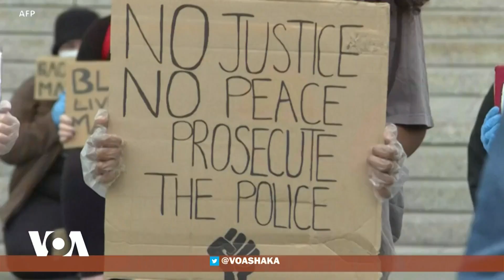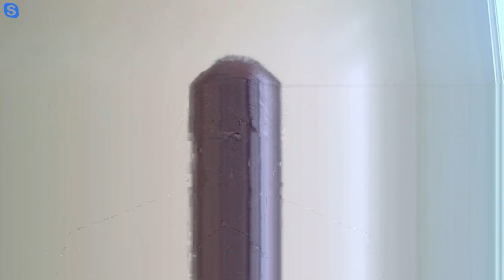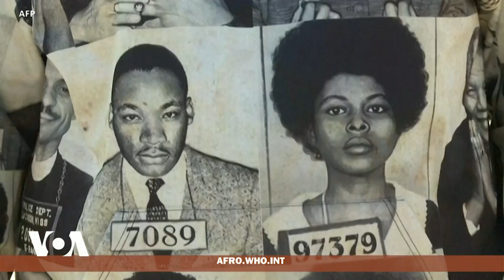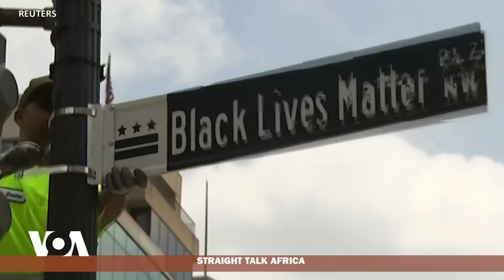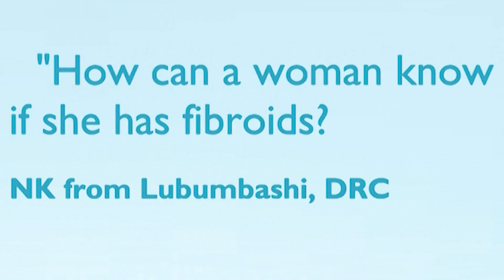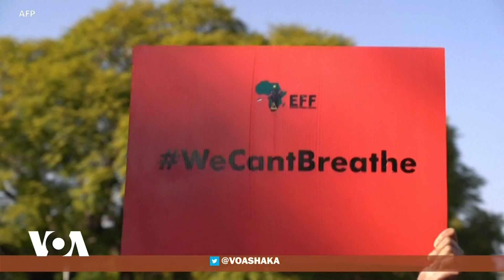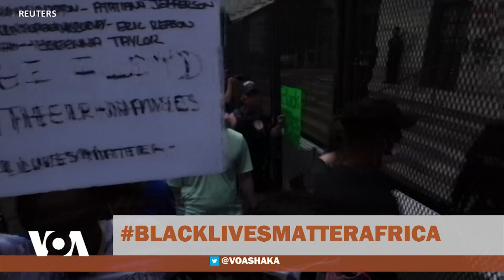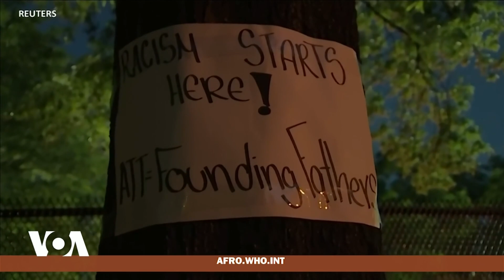Race and Inequality - Straight Talk Africa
In this edition of Straight Talk Africa, host Shaka Ssali explores the deep racial divides and ethnic tensions in the United States and Africa. He is joined by Johanna Leblanc National Security and Foreign Affairs Legal Strategist and Nii Akuetteh, Professor of International Affairs  at George Washington University.